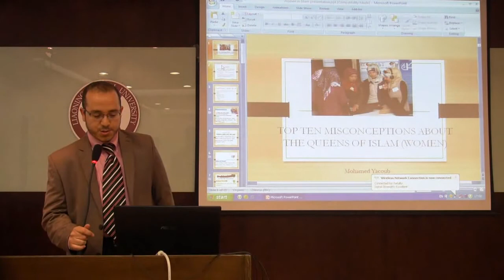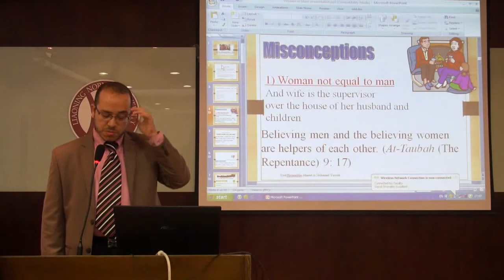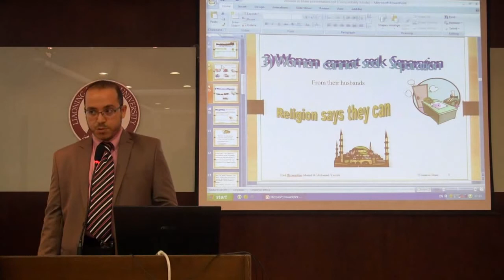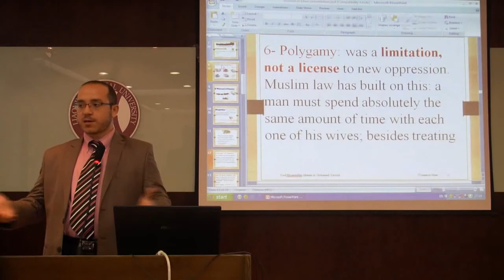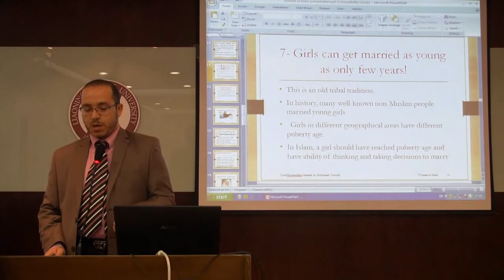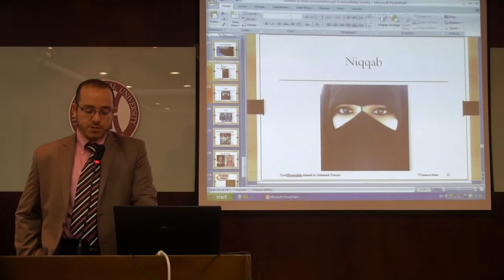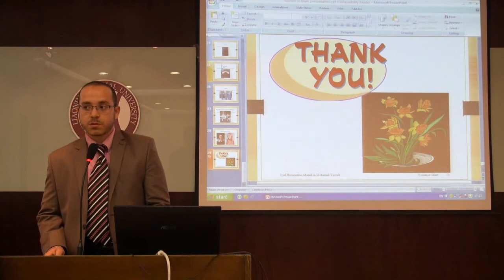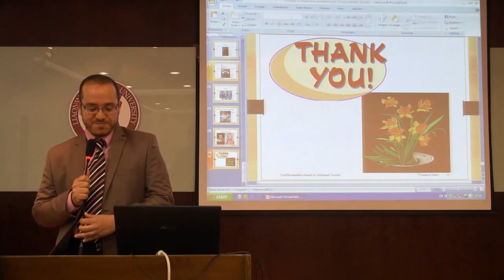Top ten misconceptions about women in Islam presentation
المرأة في الإسلام ومفاهيم خاظئة